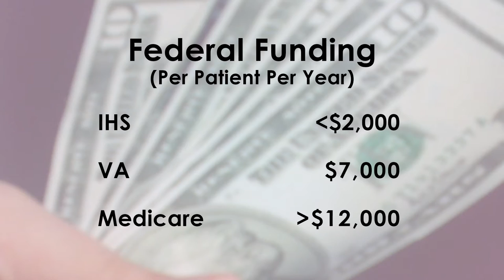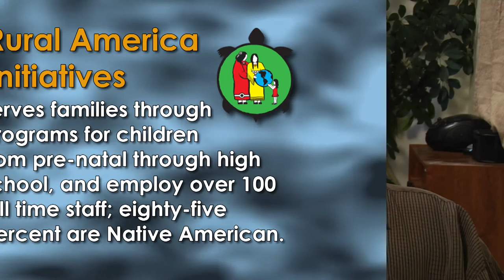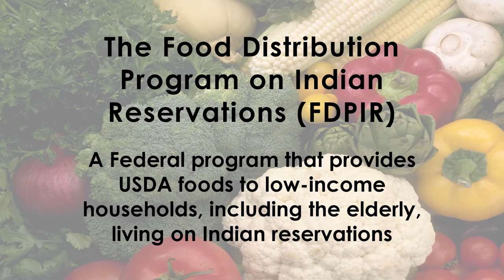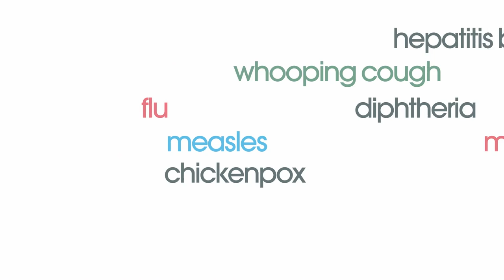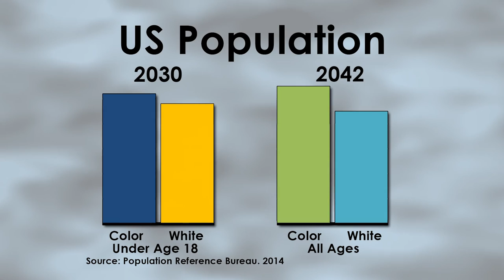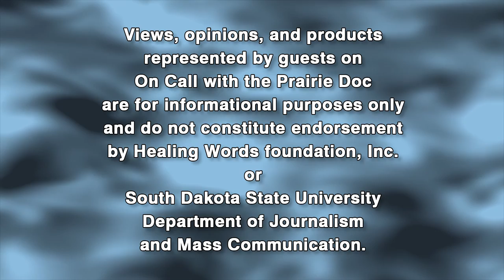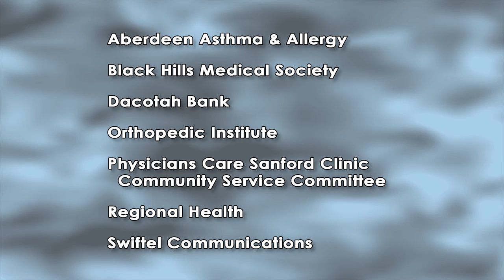Native American Healthcare | On Call with the Prairie Doc | Jan 12, 2017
Dr. Rick Holm, The Prairie Doc, is joined by Sandra Ogunremi, DHA, and Donald Warne, MD.

Sandra Ogunremi, DHA, is the Director, Native American Collaboration and Pine Ridge Regional Medical Clinic at Regional Health in Rapid City South Dakota.

Donald Warne, MD, MPH is the chair of the Department of Public Health at North Dakota State University, and he serves as the Senior Policy Advisor to the Great Plains Tribal Chairmen’s Health Board. In addition, he is an adjunct clinical professor at the Arizona State University Sandra Day O’Connor College of Law where he taught American Indian Health Policy. Dr. Warne is a member of the Oglala Lakota tribe from Pine Ridge, South Dakota and comes from a long line of traditional healers and medicine men.

Also featured are videos from South Dakota State President Barry Dunn and Bruce Long Fox of Rural America Initiatives.